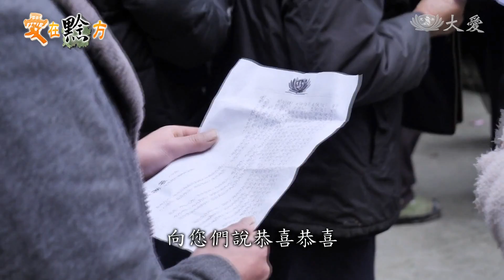貴州水族 用笑聲提前迎新年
《愛在黔方》系列報導，繼續帶您到貴州。慈濟志工在三都水族自治縣，致贈冬令物資，包括食物和衣物等等，陪伴238戶鄉親溫暖過冬。分散各處的鄉親，因為這個機會相聚，用笑聲提前歡度新年。

我的夢想需要你陪我完成，而你給我的愛，讓我勇氣倍增。

拉攬村書記 馬玉飛：「今天是慈濟基金會第三次的冬令物資發放活動。」

拉攬村主任 韋光海：「對於我們來說是雪中送炭，也希望我們村的貧困戶，不僅僅是感受到這點物資，而是傳遞了一個精神，讓我們自己，能激發我們的內心動力。」

來自台灣、貴州、四川、重慶還有蘇州，將近40位團員，從四面八方匯聚，送來新年祝福。

慈濟志工黃玟瑜 宣讀證嚴上人慰問信：「再次來到貴州省，僅以虔誠祝福的心，送上代表全球慈濟人的關懷與祝福。」

慈濟志工 夏毅然：「我們創辦人證嚴法師，向您們說恭喜恭喜，希望您們一定要注意健康。」

鄉親：「你們就像天上飛下來的一隻鳥。」

助學生 王應鳳：「就是第一次當志工嘛，就是感覺，為人付出挺高興的，就是心裡感覺非常好。」

助學生 蒙夢月：「怎麼想要下午也來幫忙？因為我收到別人的愛心，因為我收到別人的愛心，應該也幫別人。」

青年志工彎腰九十度，用最恭敬的心送上物資。

青年志工 黃小波：「(九十度，對啊！為什麼？)因為彎得越低越尊重，因為鄉親都很不容易，他們很早來這裡等，因為我們彎得越低越是對他們尊重，他們就越高興。」

鄉親：「好 好 好 好啊。」

青年志工 耿明秀：「我們發放動線的安排，為什麼生活包是在第一站，真的發現慈濟做事情真的是很有溫度這樣子。更多我覺得是被人需要，是一件很幸福、很開心的事情。」

鄉親：「你們關心我多了，還照顧我多了，也照顧我多了。

因為寒冬送暖，貴州鄉親親上加親，青年志工還認了奶奶。」

人間最美是溫情。愛，拉近了鄉親的距離。

採訪：呂佩玲 王美卿 倪銘均

剪輯：林文森